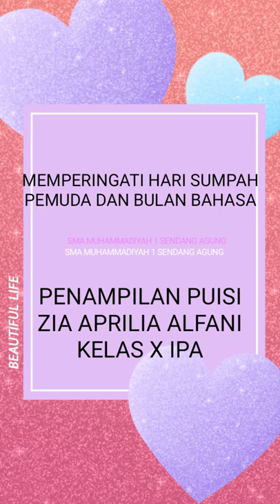SMA MUHAMMADIYAH 1 SENDANGAGUNG MEMPERINGATI HARI SUMPAH PEMUDA & BULAN BAHASA - ZIA APRILIA AFLANI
SMA MUHAMMADIYAH 1 SENDANGAGUNG MEMPERINGATI HARI SUMPAH PEMUDA & BULAN BAHASA - PENAMPILAN PUISI ZIA  APRILIA AFLANI KELAS  X IPA

KELUARGA BESAR SMA MUHAMMADIYAH 1 SENDANG AGUNG MENGUCAPKAN SELAMAT HARI SUMPAH PEMUDA DAN BULAN BAHASA